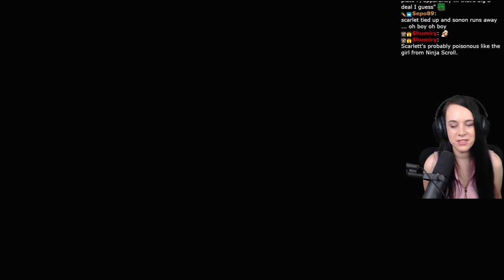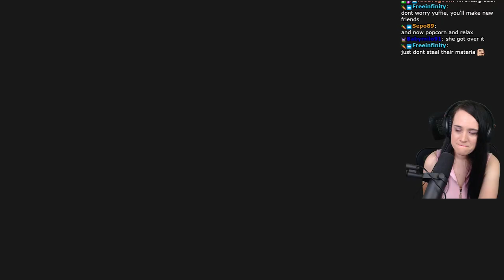Ending Reaction!!! Scarlet and Nero Attack! | FF7 Remake: Yuffie DLC! | Part 5 FINAL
Let's play Final Fantasy VII Remake Intergrade: INTERmission! I will be providing commentary to my gameplay and reactions to all the best moments!

Part 5!
Yuffie and Sonon find out that Shinra's ultimate materia is still in development, so there's nothing left to do but escape Shinra HQ with their lives! Scarlet and Nero will do their best to stop them!

Final Fantasy 7 Remake INTERmission follows our young Wutai heroine Yuffie Kisaragi! She is joined by fellow Wutaian, Sonon Kusakabe, on their journey to Midgar in order to steal the secret ultimate materia from Shinra headquarters. With the help of Avalanche members Zhijie, Nayo, Billy Bob and Polk, they have a good chance!

I am playing this on Playstation 5 on "Normal" difficulty. I have played the original Final Fantasy 7, Final Fantasy 7 Remake, and Crisis Core prior to this. This is a blind playthrough. The footage is recorded live on Twitch and edited for Youtube. If you want to see the full VOD, it will be uploaded to my secondary channel!